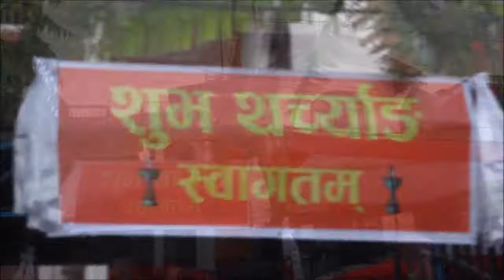Tharchyang highlight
Highlights of Devendra Gurung - Tharchyang Celebration - 5th - 6th April 2017 (Chaitra 23rd - 24th 2073)
Please click the link below for the full length video.

Tharchyang is a celebration of a person crossing his 57th year in Tangbe Community. It signifies that the person has completed his role as a member of the Tangbe community. After this day the person is considered as an elderly of the community. He is also free from all the communal duties.  Hence this celebration is also considered as a retirement party from the Tangbe Community.

Tangbe community originally is from a small village called Tangbe. It lies in Mustang district from the Mountainous regions of Nepal. It is a valley in the Annapurna Range on the base of Mt. Nilgiri.

Tharchyang is celebrated in 2 days. Everyone from the community is invited to the feast. We had relatives coming from far away just to attend the celebration. A lot of worshiping, singing, dancing and ofcourse a lot of food and alcohol.

We had a very  good time during the celebration feast. I hope you enjoy the video.